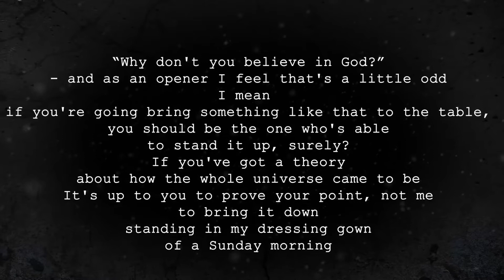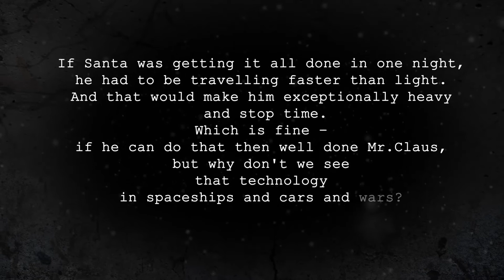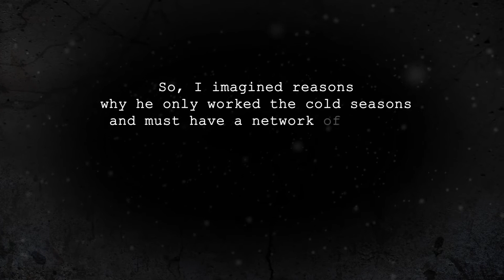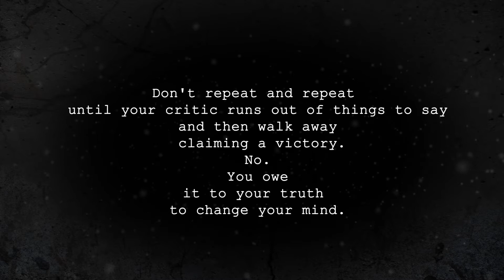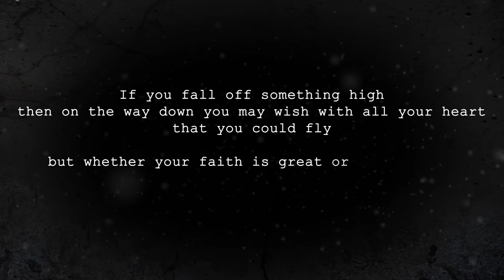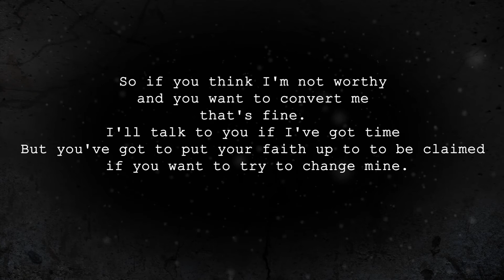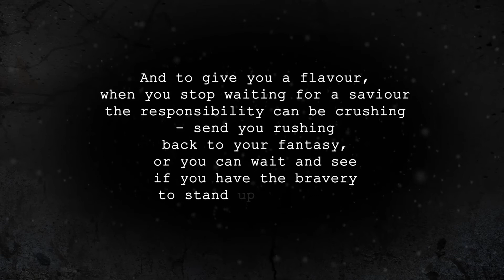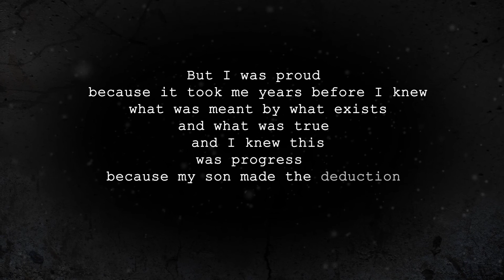spoken word poetry - Why don't you believe in God? - a spoken word poem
spoken word poetry -  Why don't you believe in God? -

spoken word poetry about the similarity beween God and Santa Claus.

if this spoken word poetry annoys you, or offends you then I'm sorry - but not sorry enough to stop making spoken word poetry, or edit my spoken word poetry.

if you think subjects like god, religion faith (or father christmas for that matter) aren't good the kind of things atheists, agnostics or humanists should talk about in spoken word poetry, I'm afraid you've come to the wrong place.

You've probably also come to the wrong place if you believe in psudoscience like creationism or intelligent design.

Don't listen to this spoken word poetry if you're an evangelist (at least a christian, muslim or religious one) and if darwin, dawkins, rationality, are upsetting to you.

spoken word poem about religious evangelists -  from an atheist, humanist perspective by Christian Darkin